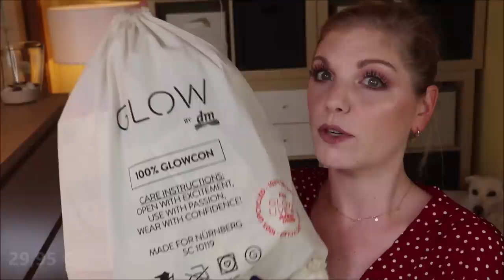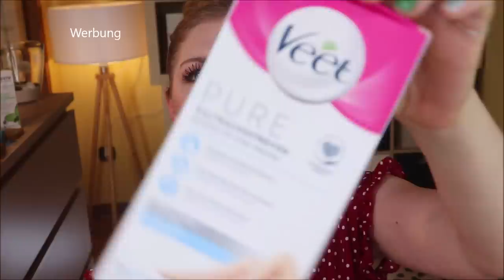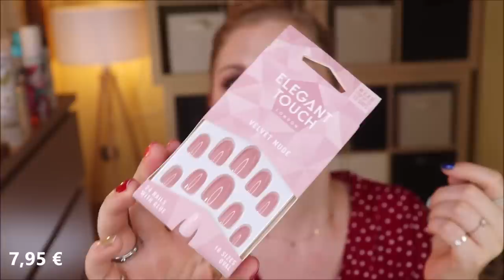GLOW CON GOODIE BAG - Glow by dm - Live Summer Charts Edition - Wirklich 180 € Wert?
Die letzte Glowcon fand als Online Event statt.
Daher wurden die Goodiebags neu befüllt und für 29,95 € im Onlineshop verkauft.
Enthalten sind 30 Produkte, welche wir weitestgehend bei dm finden können.
Der Wert soll 180 € sein - na, da schauen wir mal rein :)

Leider ist die Bag mittlerweile ausverkauft.

00:00 Was mache ich heute?
01:25 Bambuszahnbürste: (*)
02:05 O'Keeffe's Healthy Feet: (*)
03:07 Barebells Brownie Core: (*)
03:47 Mara Interdentalbürsten: (o)
04:43 Lavera Fluid Hautbildverfeindernd: (*)
06:06 Veet Kaltwachsstreifen Körper: (o)
07:00 btan You Glow Girl: (o)
08:30 The Beauty Mask Company Kaktus Bubble Mask: (*)
09:15 essence Extreme Shine Volume Lipgloss: (o)
09:41 Fructis Hair Food Wassermelone: (o)
10:50 Shape World Shaker
11:58 Garnier Tuchmaske Wassermelone: (*)
13:09 Batiste Trockenshampoo Cherry: (*)
14:20 Balea Augenpatches Kaktuswasser: (o)
15:07 bio vegane Lippenpflege: (I,*)
16:10 Catrice Hydro Beauty Booster: (o)
16:50 S.Oliver Feels Like Summer 2021: (*)
18:19 Dove Bodylotion Reparierende Pflege: (o)
19:14 alverde Lip Scrub Orange: (o)
19:33 Seeberger Snack To Go Nuss Trio: (*)
20:00 bondi sands Selbstbräuner: (*)
20:40 Manhattan Eyemazing WOW Lidschattenpalette: (*)
21:42 Elegant Touch Velvet Nude Kunstnägel: (*)
22:40 Alessandro Nagellack: (I,*)
23:12 essie Nagellack Don't be Spotted: (*)
24:00 Sukin Hydration Biomarine Facial Serum: (I,*)
24:45 4711 Erfrischungstücher: (o)
25:37 Catrice Sensitive Serum: (I,*)
26:03 Garnier Hautklar Feste Gesichtsreinigung mit Kohle: (o)
26:32 alverde Liquid Highlighter: (o)
26:57 Mein Fazit

Liebe Grüße
Claudi